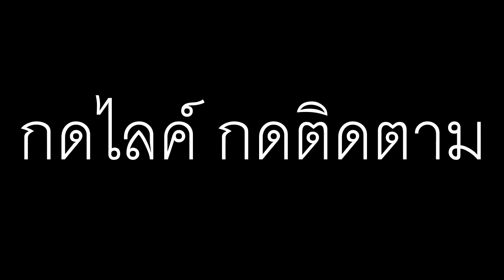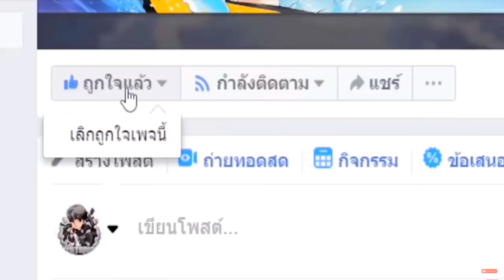เล่นหมุนกงล้อ..สุ่มพลังมาสไรเดอร์ 1 บาท!! ไปมาสไรเดอร์เทพ!! ใครจะชนะ😂 [Minecraft เกรียน]